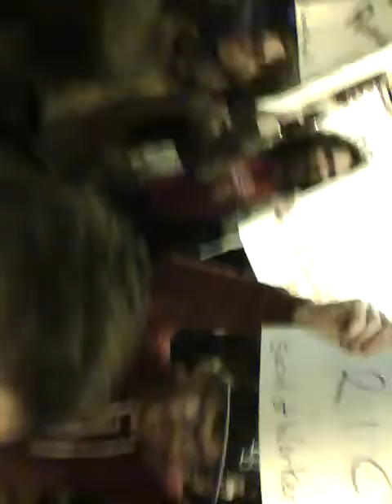Occupy Chicago Lasalle March 10/15/11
Taking the square.